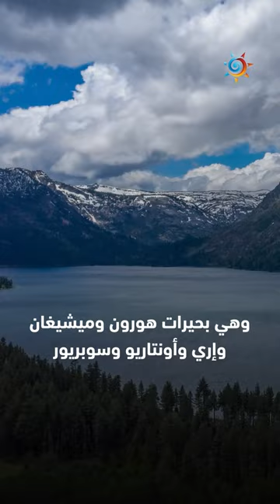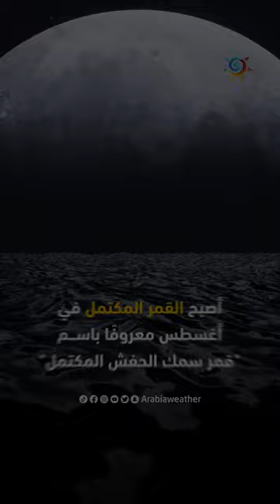ما هو "قمر سمك الحفش" ومتى يظهر؟